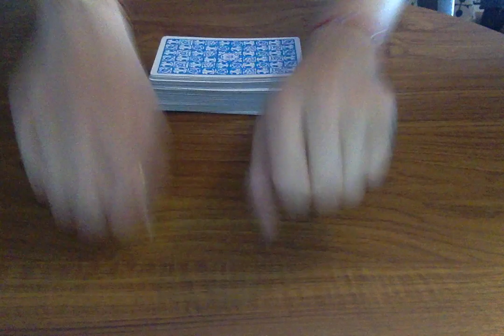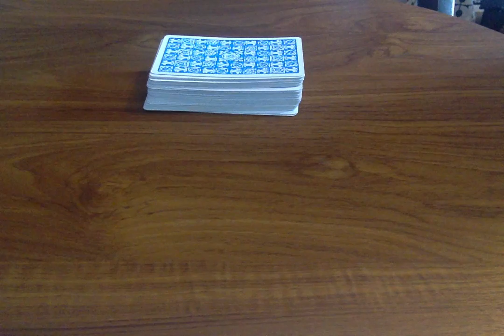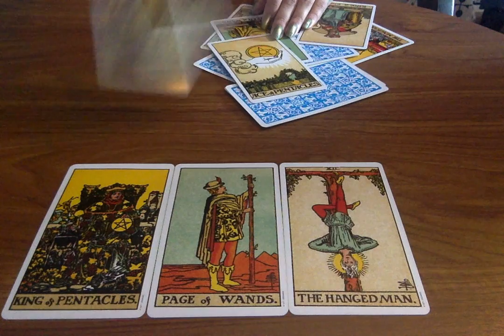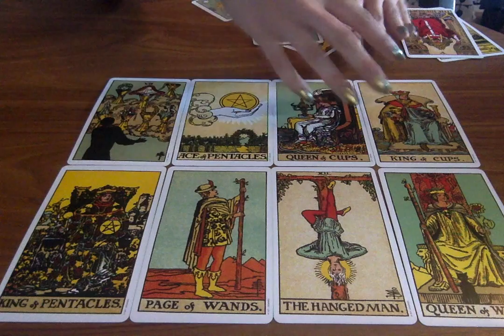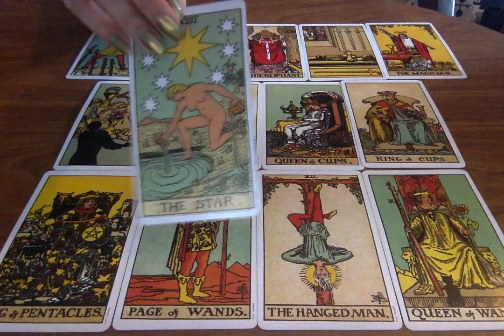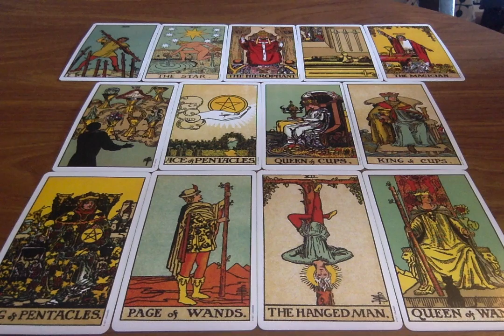TAURUS TWIN FLAME *A WISH COME TRUE!! UNION!!* AUGUST 2019 😱🔥 Psychic Tarot Love Reading